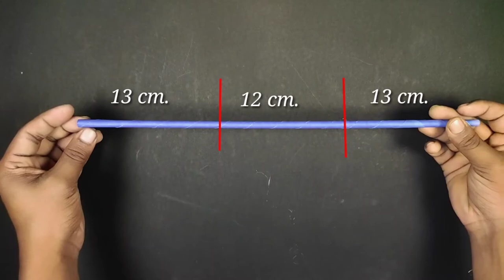How to make a swing by paper // swing make by paper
In this video I make a paper swing . all the size of the swing available in the video . if you want to make the swing then see the full video . this is my first swing video . I make the swing in a unique style .  I hope you will enjoy the video.

if you enjoy the video then please Like comment and share this video with your friends and do not forget to subscribe my channel for more videos about paper crafts and origami.

thanks you..for watching my vedio.